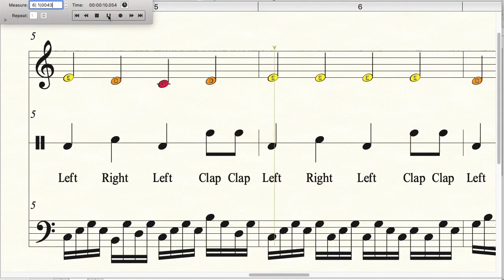Mary Had a Little Lamb - Elementary Activity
Pat and clap game for Mary Had a Little Lamb